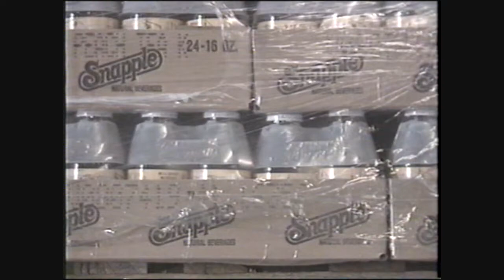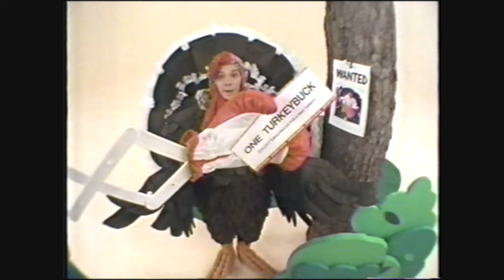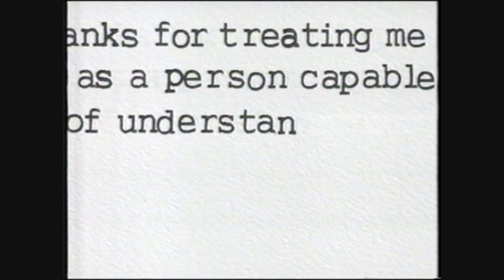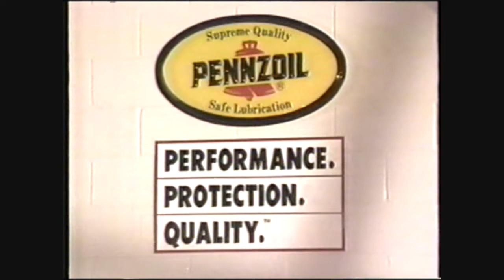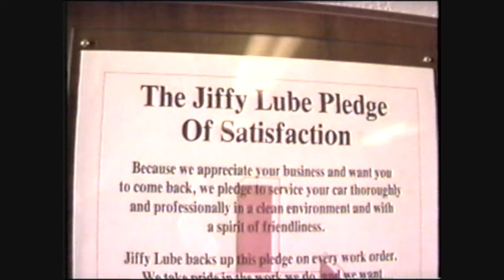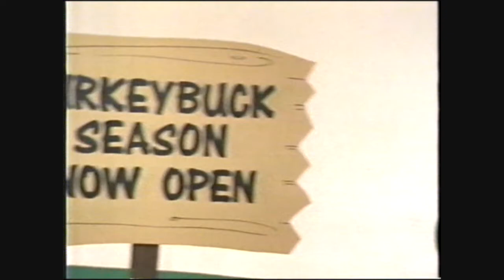Warren Moon,Bum Philips on Gifford Nielsen's Quarterback Corner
Warren Moon of Houston Oilers on weekly tv show Quarterback Corner.Broadcast on KHOU Oct 3 1993.I was in the audience and got to ask Warren a question